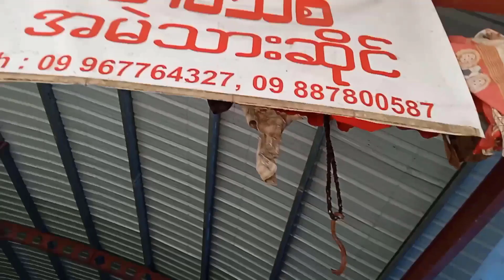I will cook the beef in the hot sunနေပူပူမှာ နေလှမ်းပြီးအမဲသား နှပ်ချက်မယ်